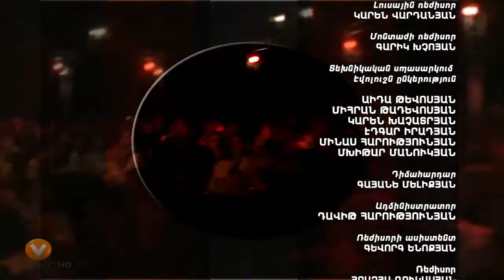Vitamin Club 170 HD Ankoch hyurery taxman jamanak